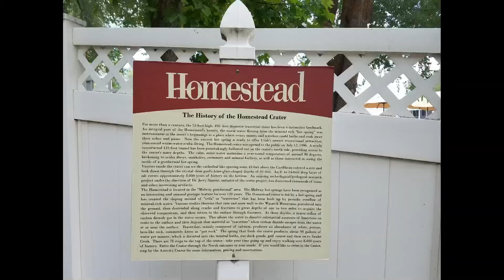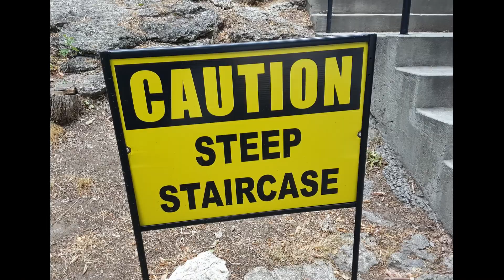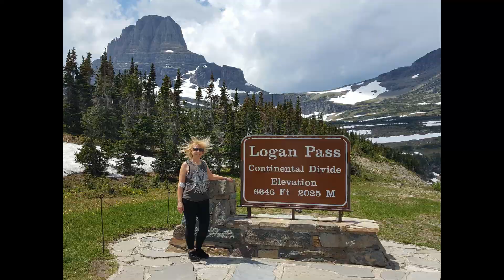Homestead Crater Hot Springs Goat Yoga and Mike Cowling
In this video we travel from Utah to California. Watch a little Goat Yoga, visit Homestead Crater Hot Springs and meet up for dinner in Vegas with Mike Cowling @Cowlazars on YouTube. Fun Times!!!

When Spring is coming By: Ever Yearning
Stand Still By: Johannes Hager
Just One Kiss By: Loving Caliber Mia Niles